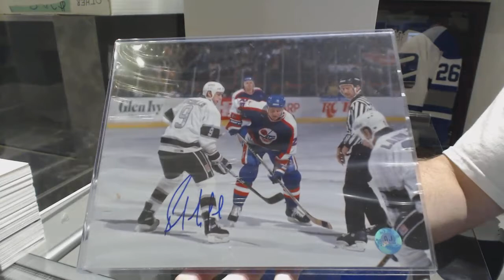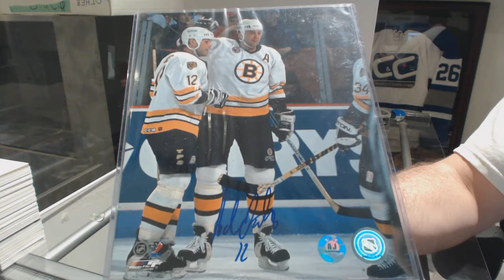CNC Hockey Memorabilia Mystery Box - C&C GB #8400